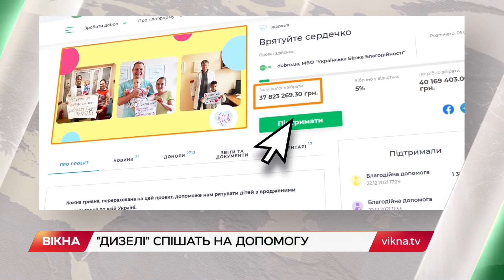Дизель Шоу подарували мільйон на серцеві імпланти дітям: як врятувати більше сердець | Вікна-Новини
Щороку в Україні народжується понад 600 дітей із вадами серця, які потребують встановлення імплантів-оклюдерів.

Коштують вони в середньому 100 тисяч гривень. Сума для багатьох батьків непідйомна.

Тому на своєму новорічному концерті актори Дизель Шоу подарували мільйон на серцеві імпланти 11 дітям, яких уже вдало прооперували.

Як можна врятувати ще більше маленьких сердець, розкаже Аліна Матвійчук.

Автор відео: журналіст програми Вікна-новини - Аліна Матвійчук, оператор - Юрій Грядовкін.

Побач більше!